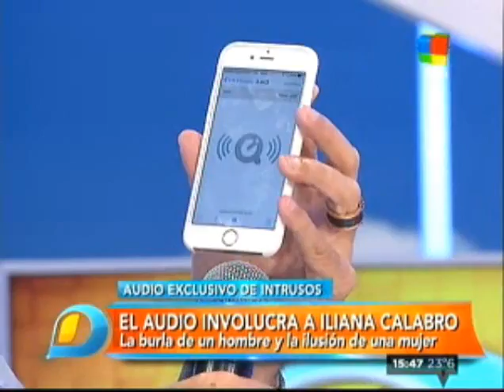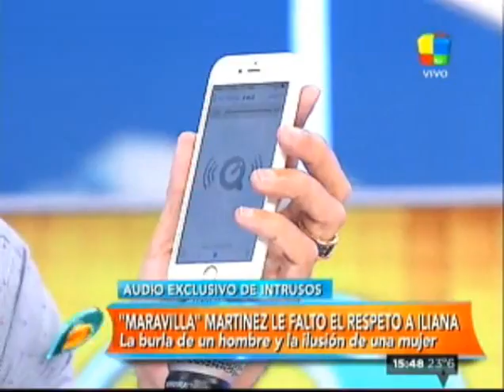Maravilla Martínez, durísimo con Iliana Calabró, Susana y Mirtha